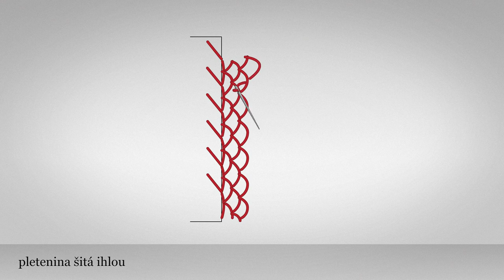Steh - pletenina šitá ihlou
Pletenina šitá ihlou je podobná krosienkovej práci. Ako pomôcka k šitiu sa používa starý pás alebo kus plátna potrebnej dĺžky. Množstvo nití potrebných na šírku hotovej pleteniny nastriháme v dĺžke 1,5 metra. Postup je nasledovný: a) Okraj plátna sa obslučkuje jednoduchým stehom, popod ktorý sa prevlečie pomocná niť b) O pomocnú niť sa potom prišíva pleteninu. c) Pletenina sa šije ihlou tak, že sa pichá do každého očka zospodu smerom nahor, čím vzniká slučka. Pri šití jednotlivých riadkov sa postupuje v smere zhora dole. Po ušití každého riadku sa do ihly navlieka vždy nová niť. Keď má pletenina potrebnú šírku (asi 20 cm), pomocná niť sa vytiahne a oddelí pleteninu od plátna.

 Materiál: textil
Technika: vyšívanie